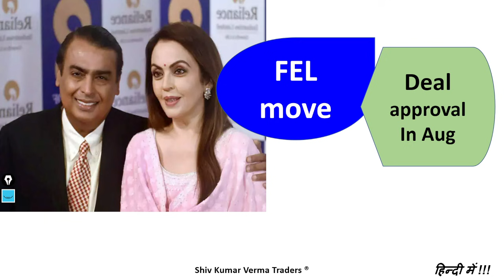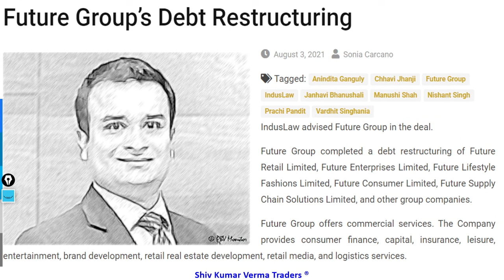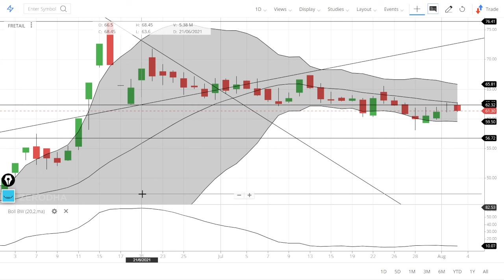Future Retail Share Latest News !! Future Group & Reliance Deal updates from SC & SIAC.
0:02 Introduction about the company
In this video we will learn about Future Retail Share Latest News !! Future Group & Reliance Deal updates from SC & SIAC.
Amazon contended that Singapore-based Emergency Arbitrator award had restrained Future Retail deal
The Supreme Court on Thursday reserved its judgment on a petition filed by e-commerce giant, Amazon, against the proposed ₹ 24,713-crore merger deal between Future Retail Ltd and Reliance Retail.

One of the questions highlighted in the case is regarding the validity and enforceability of a Singapore-based Emergency Arbitrator (EA) award, which restrained Future Retail Ltd from going ahead with its deal with Reliance Retail, under the Indian laws.
alt_text
Data-Focus
Why the record low fiscal deficit of June quarter is unlikely to sustain
alt_text
Data-Focus
Will the Tokyo Olympics be profitable despite the pandemic?
alt_text
Big-Story
There’s byte beyond FAANGs
alt_text
Corporate-File
The charge of the young brigade from PharmEasy

A Bench of Justices Rohinton F. Nariman and B.R. Gavai reserved the case after marathon virtual court hearings for nearly a week.

The court has made it clear that it would decide on whether the EA's decision could be accepted and enforced as an interim award by an arbitral tribunal under Section 17 of the Arbitration and Conciliation Act.

Future-Reliance deal: Arbitration award is valid and must be enforced, Amazon tells SC

Senior advocate Harish Salve, for Future Retail, said the EA award does not have any place in the Indian statute books. The senior lawyer said the award of the Singapore EA cannot be enforced under Section 17 of the Arbitration Act. Arbitral awards are enforced under the Civil Procedure Code and not under the arbitration law, he submitted. Amazon has, in turn, argued that the Future Group is bound by the EA award.
7. How to earn daily Rs. 2000 risk free by Option selling (PUT & CALL option writing)
01:06 - Fundamentals of the stock

03:06 - Technicals Analysis of the stock

06:06 - Our Recomendation

1) What are the top Stocks in News today?

2) What Stocks are expected to rise today?

3) What is the latest quarter results?

4) Which share will go up in future?

5) What is the stock market doing today?

07:00 Conclusion

Yours
At YouTube Channel Share Latest News Trader
ShivKumar VermaTraders